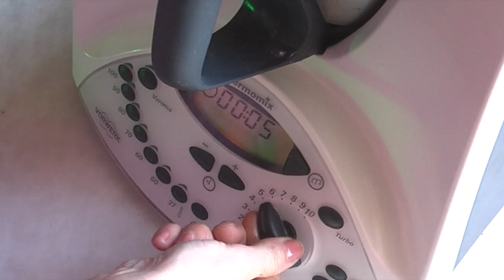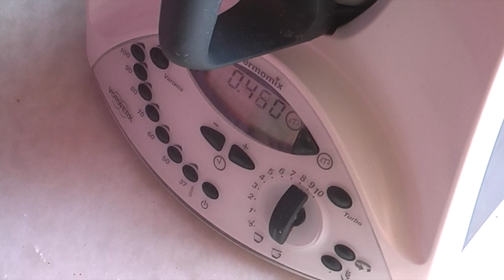Arroz con contramuslos de pollo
Sencillo y delicioso arroz con contramuslos de pollo que hacemos en Thermomix.